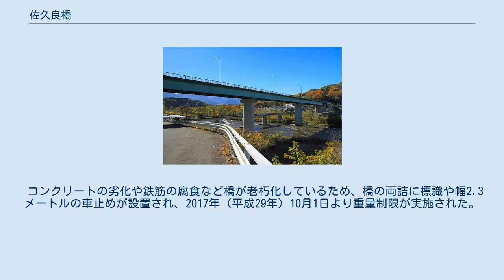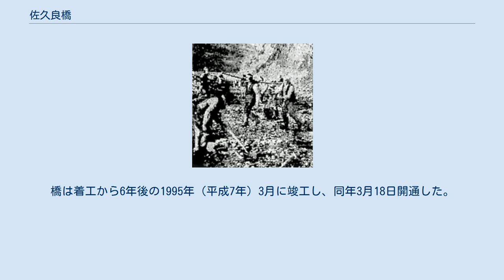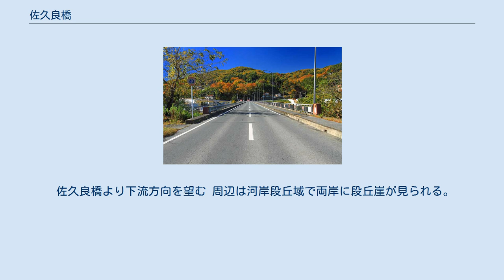佐久良橋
佐久良橋と櫻橋（2014年11月） 佐久良橋（さくらばし）は埼玉県秩父市別所と同近戸町の間で荒川に架かる秩父市道幹線51号の橋である。
 すぐ上流側に佐久良橋の旧橋である櫻橋（さくらばし）が秩父市道中央625号の橋として架かる。
 本橋は荒川河口から124.1キロメートルの位置に架かり、1994年開通の新橋である佐久良橋は、総延長278.0メートルの鋼・PC混合橋で、右岸側の鋼橋は橋長168.9メートル、総幅員10.75メートル、有効幅員9.75メートル(車道7.25メートル、歩道2.50メートル、縁石の幅0.25メートル含む）、最大支間長58.0メートルの3径間の連続鋼鈑桁橋である。
支間割りは55.0メートル、58.0メートル、55.0メートルである。
橋の高さは水面から18メートルである。
照明灯は9基設置されている。
歩道は下流側のみに設置されている。
その歩道の中ほどに橋から下りる階段が設置されている。
車道には1.5パーセント、歩道には2パーセントの横断勾配がつけられている。
左岸側は橋長109.1メートルで鋼橋と同様の幅員を持ち、やや左向きにカーブした曲線橋で6径間のPC橋である。
高欄には桜やチチブイワザクラのパネルが随所に設置されている。
橋の管理者は秩父市である。
 橋は両岸で高低差の異なる河岸段丘面どうしを結ぶように架けられているため、右岸側と左岸側に高低差があり、市街地側に向けて緩い登りの縦断勾配のある橋で、橋の東詰を東に進むと御花畑駅と西武秩父駅の間を通り、国道140号の秩父地方庁舎入口交差点に至る。
西武観光バスのミューズパーク線の走行経路に指定されている。
右岸寄りのバス停は「佐久良橋」バス停が最寄り。
 一方の1959年開通の旧橋である櫻橋は別所地区の生活道路の橋で、橋長132.8メートル、総幅員4.0メートル、有効幅員3.5メートルの三径間連続桁を二本繋げた形の6径間のRC(鉄筋コンクリート）連続桁橋で、架設当時の失業対策事業による手作りの橋である。
欄干の意匠は異なるが下流側に同時期に架けられた武之鼻橋とよく似た外見をしている。
通行制限があり、重量制限も武之鼻橋と同様の2.0トンで、その旨を示す標識が橋詰に設置されている。
幅員が3.5メートルと狭いので橋は交互通行だが、橋の中央部に行き違いのため幅員がやや広くなっている箇所が設けられている。
荒川の河床低下に伴う橋脚基礎のフーチング（底版）の露出が見られる。
荒川の流路沿いの低地に架けられた橋で、取り付け道路は左岸側が直線的な線形に対し、右岸側は高低差の大きい段丘崖に接し、その地形に沿うようにクランク状に屈曲した線形および縦断勾配を有している。
橋を通る路線バスやコミュニティバスなどの公共交通機関は設定されていない。
 佐久良橋は橋の全長は278.0メートルで秩父市管理の市道の橋梁としては最長である。
 櫻橋（2014年11月） 1897年（明治30年）に下別府地区（旧別所村）と旧大宮郷の便を図るため「桜の渡し」と呼ばれた渡し場が、現在の櫻橋が架かっている場所のやや上流の位置に新設された。
渡船は両岸からワイヤーロープを張り、そのロープと船を繋いだ鉄製の和船の繰り船を運航し、渡船の利用者がロープを手で繰ることで対岸とを行き来していた。
冬場の減水期は仮橋を架設していた。
この渡し場はさらに上流に位置する「蛤の渡し」と同様に死人および遺骨と喪主は乗船できなかったと言われている。
なお、蛤の渡しは1752年（宝暦2年）に開設され、第二次世界大戦後に中止された船1艘を有し、影森村と別所村が運営する私設の渡船場で、付近の別所側の川岸で蛤の化石が出土したことからその名が付けられた。
秩父地方は大昔は海の底であった。
 桜の渡しは1959年（昭和34年）に佐久良橋（現、櫻橋）の架設により廃止された。
 佐久良橋の基礎工事を行う別所部落民。
モッコを担いでいる。
 荒川左岸の別所地区は周囲に橋がなく陸の孤島のような場所で対岸へ渡るには巴川橋か秩父橋へ大きく迂回しなければならず、戦前から架橋が切望され、1936年（昭和11年）より架橋運動が行なわれていた。
地元有志が架橋運動に没頭するあまり倒産する者も出た。
戦後からの住民による地道な基金運動の末100万円を積み立て、1955年（昭和30年）春に「佐久良橋架橋期成同盟」が結成された。
その情熱に打たれ、市議会は1955年秋の全員協議会の満場...